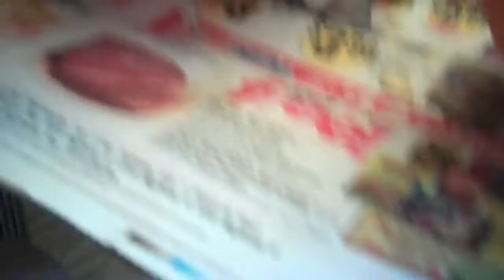Rotten Pumpkin Guts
No matter when it is light on FIRE!!!